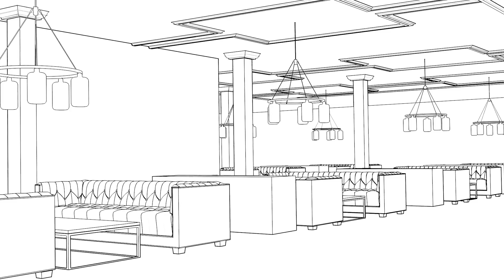2016 Architectural Digest Trade Show by Niche - Handmade Modern Lighting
What goes into the making of our Solitaire and Pod Modern Chandeliers featured at the Architectural Digest Tradeshow? Take the journey with our production team to explore our handmade modern glass products.